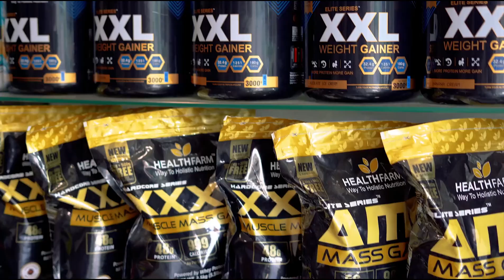Universal | Animal Whey | Full Review | Best Whey Of All Time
Authentic Supplements
Our Location
Shri Sai Nutritions Near Nari Niketan Nakodar Road Jalandhar,punjab
Shri Sai Nutritions Model Town Near Geeta Mandir Opp. Kris Gethin Gyms Jalandhar
Shri Sai Nutritions Lawrence Road Amritsar